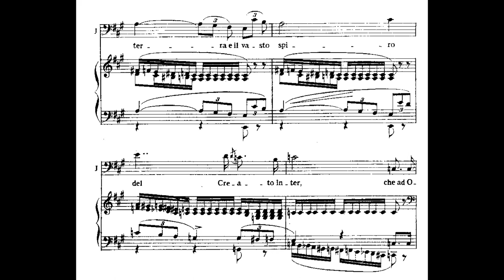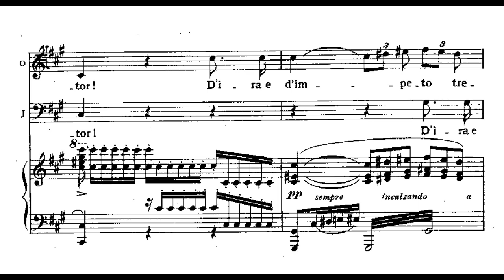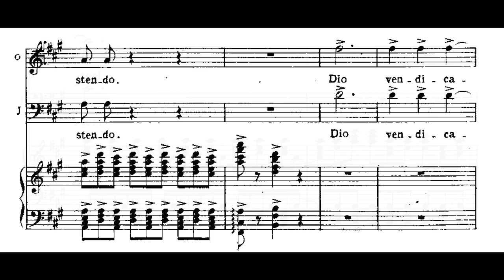"Si, pel ciel marmoreo giuro" Otello - Jon Vickers and Cornell MacNeil (HUGE SOUND! with score!)